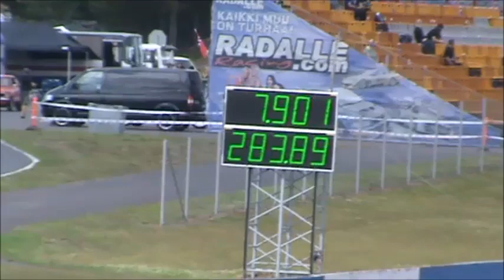'67 Plymouth Vip 7,901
'67 Plymouth Vip runs 7,901 at Alastaro Drag Race Week 2013 and takes the first Qualifying position in Street.